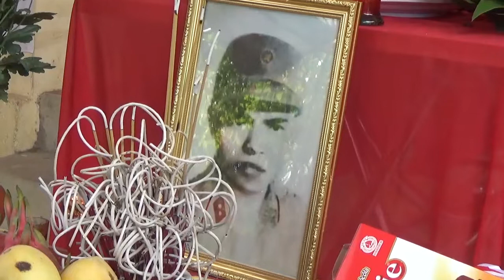Liệt sĩ Ngô Văn Luân về quê ( P13 )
Sau hơn 50 năm liệt sĩ Ngô Văn Luân được anh em con cháu và các hội đoàn  đón rước hài cốt từ Kon Tum về quê nhà Thái Nguyên .